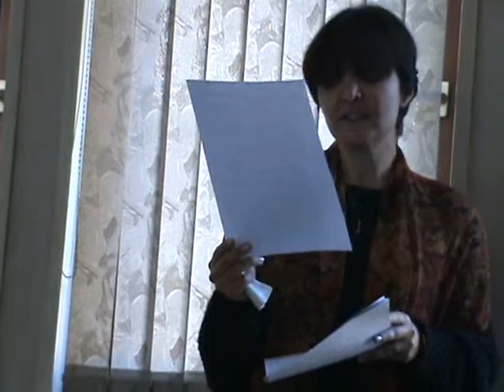მიხეილ ანთაძის ''სტრატეგია''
''ჩვენი მწერლობის'' სალონი, განხილვა მიხეილ ანთაძის რომანისა ''სტრატეგია''.. 2011 წლის 15 ნოემბერი.